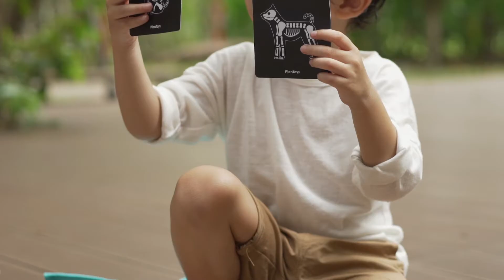Набор ветеринара | Plan Toys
Артикул: 3490

Игровой набор ветеринара от Plan Toys позволит ребенку попробовать себя в роли врача. Малыш сможет лечить свои любимые игрушки: мерить температуру, делать уколы и рентген, давать лекарства. В набор входит 8 предметов.

Все инструменты можно сложить в специальную сумочку. Играя в ролевую игру, ребенок перестанет бояться врачей и лучше поймет профессию ветеринара. Игровой набор благоприятно влияет на раннее развитие ребенка, стимулирует развитие логического мышления, мелкую моторику.

Набор выполнен из качественного прессованного каучукового дерева с нанесением безопасных нетоксичных красок. Все детали соответствуют высоким стандартам качества, имеют обтекаемую форму, удобную для детских ручек.